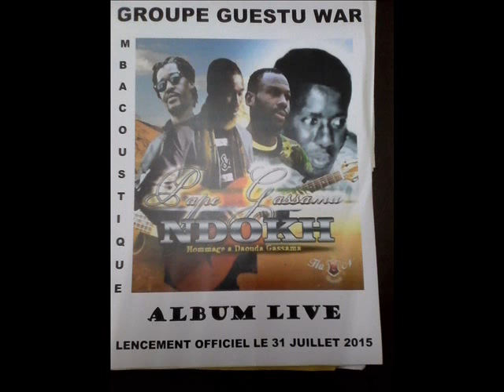Là ou je vis - Pape GASSAMA et le Guestu War